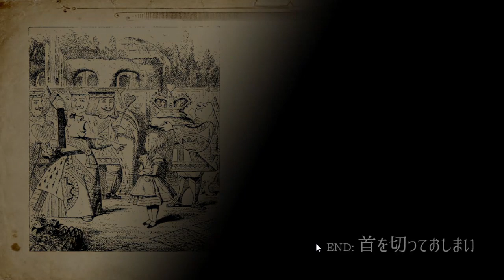【KOKUTOU -Ep:3 御伽倶楽部-】#7 怪しい倶楽部の謎【実況プレイ】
途中からのスタート。
も少し続きます。

本ゲームはフリーゲームであり、かつブラウザでもプレイできます。お手軽ですね。

●毎日動画投稿してます！

　・何気ないことも、配信の情報などもツイートしてます！

●毎日夜21時半ごろから配信してます！
　YouTubeとOPENREC.で同時配信してます。(配信はOPENREC.の方がメインです。)